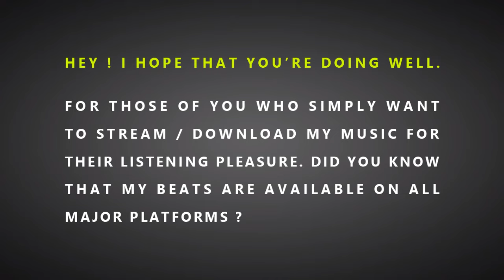⚫➤ SLOW R&B / TRAPSOUL Beat (Without Vocals) ❝ 1000 REASONS ❞ Mellow Instrumental by M.Fasol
▶ For those of you who simply want to buy / stream my music for their listening pleasure : Find me on other platforms :

If you decide to buy some licenses of use in order to use my beats in your commercial or non-commercial project :
Don't forget to credit me, you can write something like :

This original instrumental was Composed / Performed / Produced (Recorded - Mixed - Mastered)